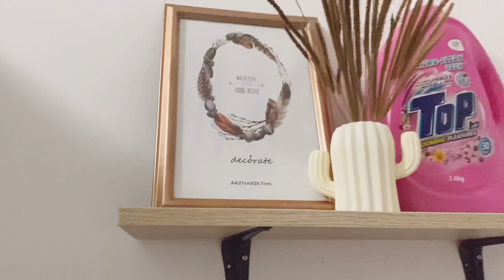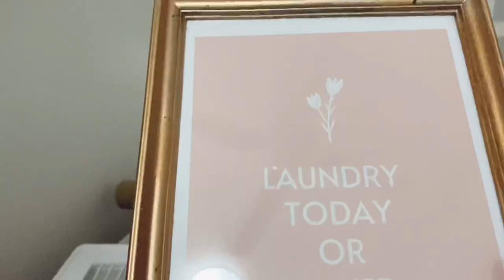Day 4 - Workstation & Laundry Decoration Done! 🥳